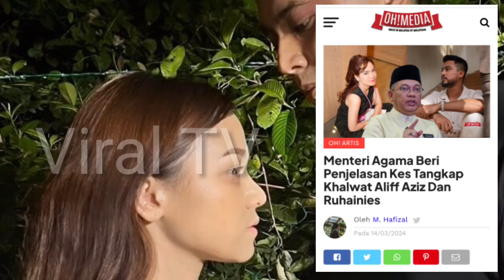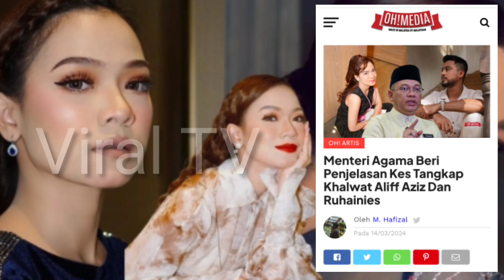AKHIRNYA ALIFF AZIZ BUAT KEPUTUSAN BESAR,TAK SANGKA BELLA TIBA2 UBAH FIKIRAN?